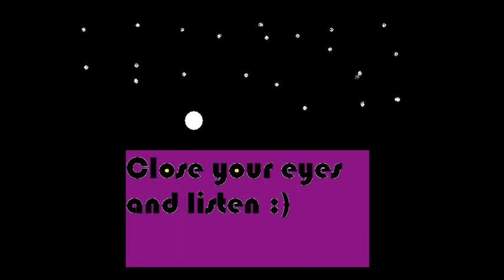A gift from me to you xx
I love everybody